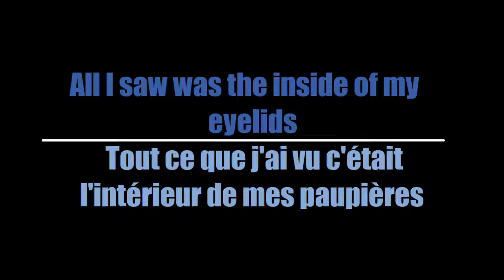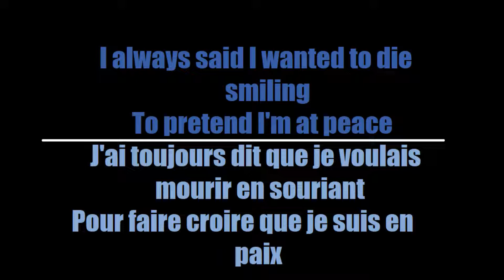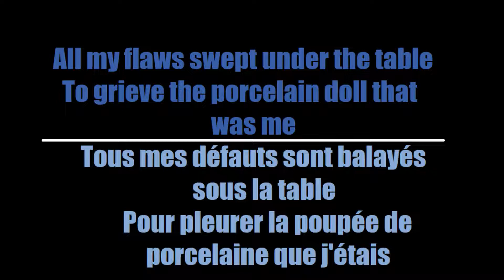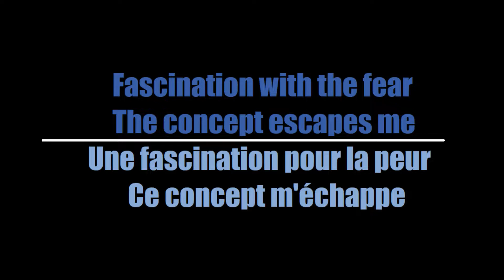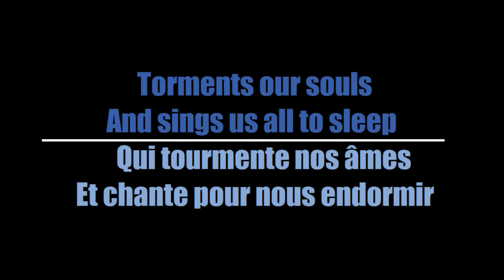The Agonist - ...and Their Eulogies Sang Me to Sleep (Traduction Française)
Here's my French translation of "...and Their Eulogies Sang Me to Sleep" by The Agonist

Voici ma traduction Française de "...and Their Eulogies Sang Me to Sleep" de The Agonist